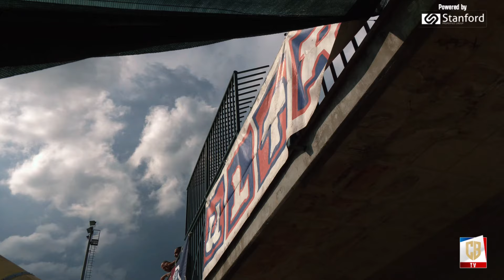Ritiro di Vinchiaturo / Day 2